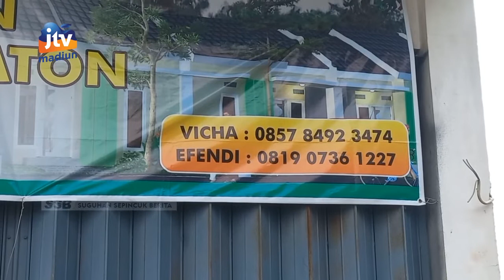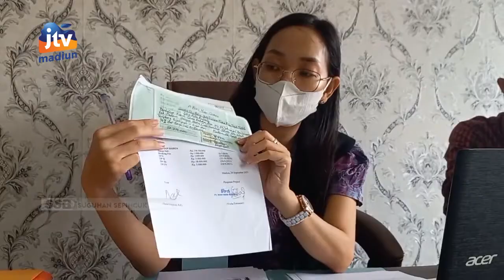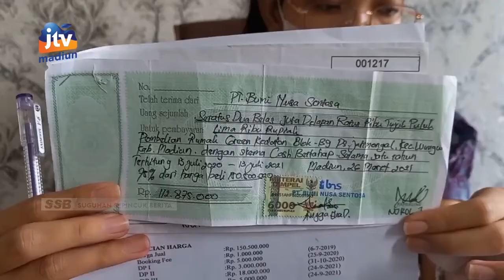KAB MADIUN - Laporan Penipuan Rumah Subsidi, DISPERKIM Tak Punya Kewenangan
Dinas perumahan rakyat dan kawasan permukiman (disperkim) kabupaten madiun angkat tangan terkait dengan dugaan penipuan perumahan subsidi di desa bantengan kecamatan wungu. Opd pemkab madiun tersebut tidak punya kewenangan terkait permasalahan jual beli perumahan.